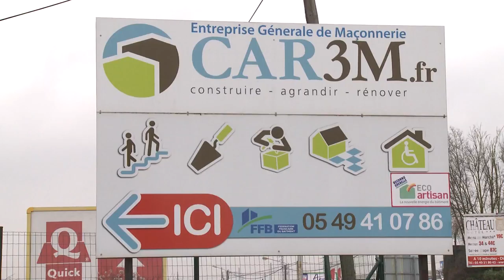Construction et rénovation à Poitiers et dans la Vienne (86) - CAR3M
Vous avez un projet de construction, de rénovation ou d'extension ?
Véritable partenaire de vos projets, l’entreprise de maçonnerie CAR3M vous accompagne à chaque étape de la réalisation.
Installée à POITIERS dans la VIENNE, adhérent de la Fédération française du bâtiment et labellisé Eco artisan RGE, CAR3M est le partenaire de vos projets de construction, de rénovation ou d'agrandissement de maisons. L'entreprise intervient également pour la construction de bâtiments tertiaire et industriels.

A l’écoute de vos attentes, une équipe dédiée interprète vos idées, les met en forme et vous aide à constituer votre dossier de permis de construire.

Titrages:
-Construction neuves et agrandissement
-Rénovation et transformation
-Aménagement extérieur
-Bâtiment tertiaire et commerciaux

Reconnue pour son savoir-faire, CAR3M mobilise une équipe de 10 professionnels hautement qualifiés pour accomplir les projets de construction et de rénovation que vous souhaitez leurs confier.
L'entreprise de maçonnerie CAR3M s'engage à vos côtés pour réaliser vos projets de rénovation ou de construction de maisons et bâtiments tertiaire à Poitiers et dans la Vienne.

Un projet ? N'hésitez pas, CAR3M est à votre écoute et vous fournit un devis gratuit en moins de 15 jours. A bientôt